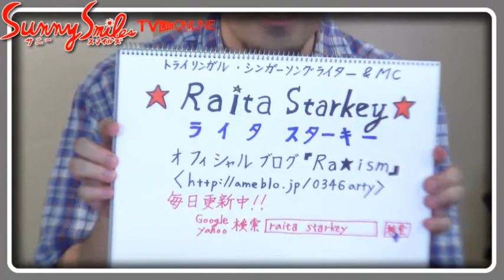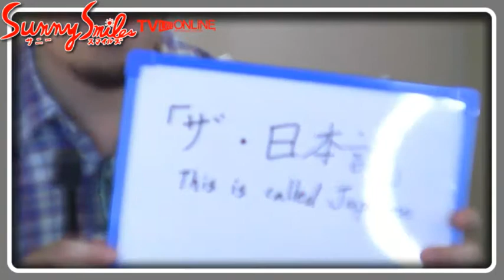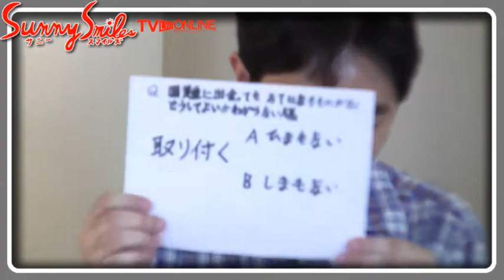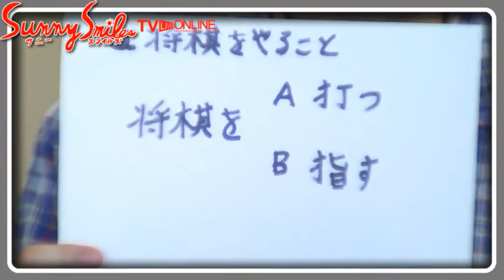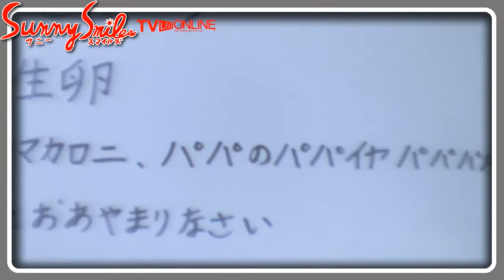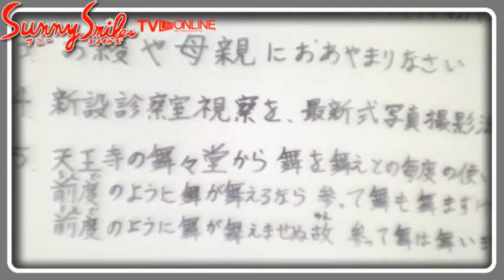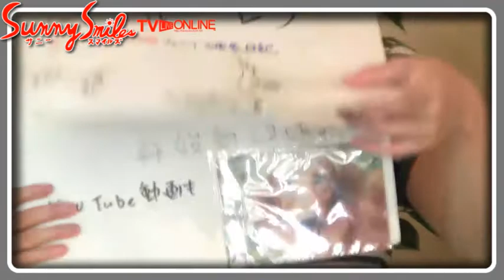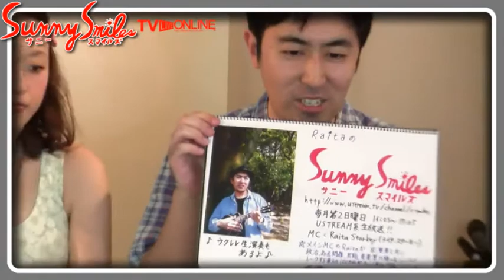日本語特集ライタスターキーのサニースマイルズTVライブオンライン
日本語特集ライタスターキーのサニースマイルズTVライブオンライン - Captured Live on Ustream